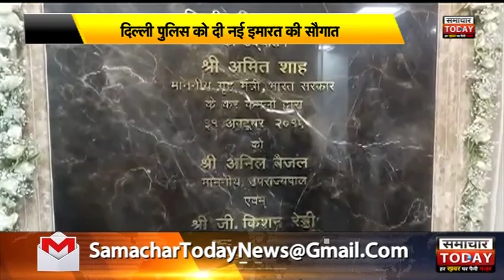दिल्लीः अमित शाह ने पुलिस को दी नई सौगात by samachar today